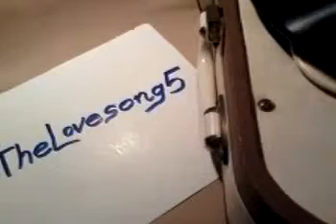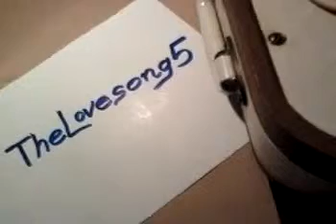DEA GARBACCIO - Coralli (1941)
Canzone tarantella di D'Anzi e Galdieri, dalla rivista "Fiori d'arancio".
Canta DEA GARBACCIO e coro. Orchestra da Ballo dell'EIAR diretta dal M.o ANGELINI. 78rpm Cetra IT 1066 (matrice 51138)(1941).